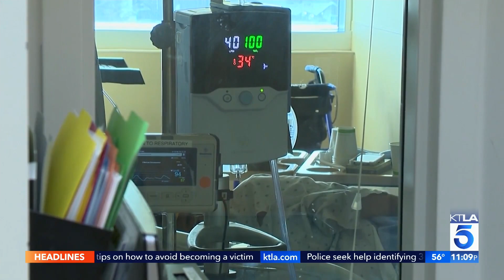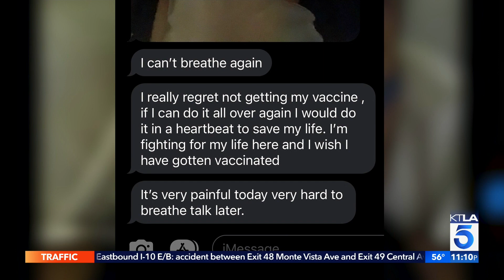Man hospitalized with COVID: "I really regret not getting my vaccine'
John Fenoglio reports for the KTLA 5 News at 11 on Jan. 21, 2021.